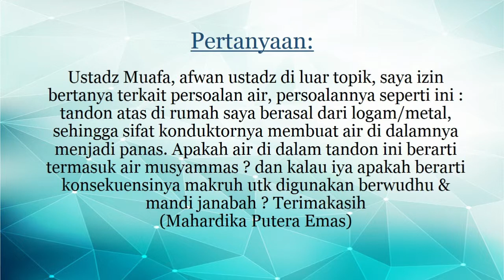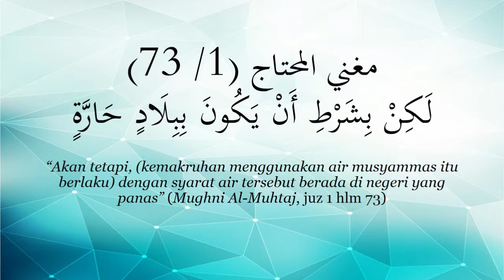APAKAH MAKRUH BERSUCI DARI AIR TANDON YANG TERBUAT DARI LOGAM?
Apa itu air musyammasy?
apa hukumnya?
Apakah air tandon yang panas terkategori air musyammasy?